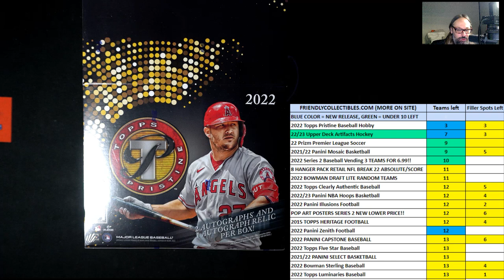2022 Topps Pristine Baseball Hobby FILLER C 22PRISTINE103